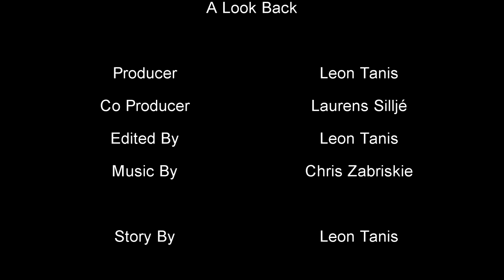20 Subscribers, A Look Back